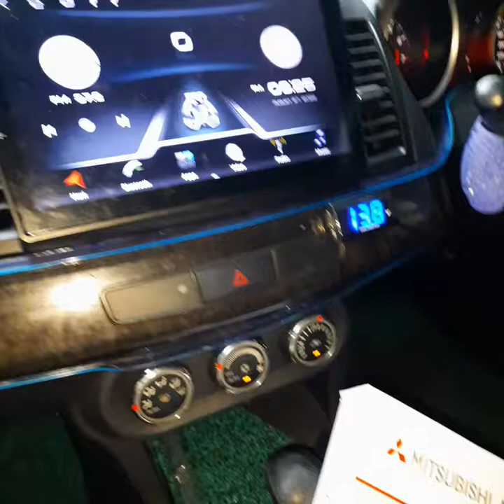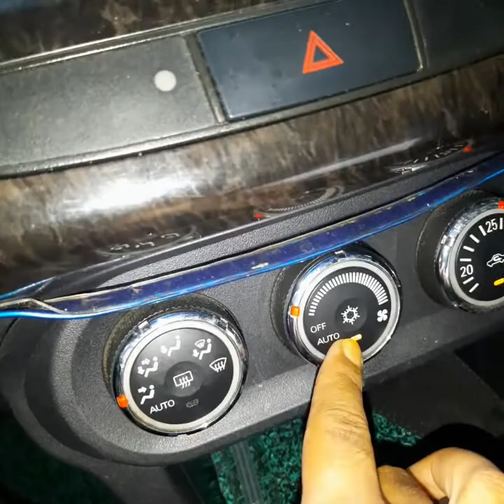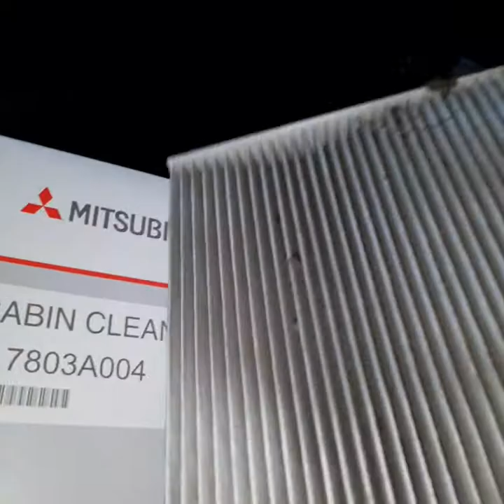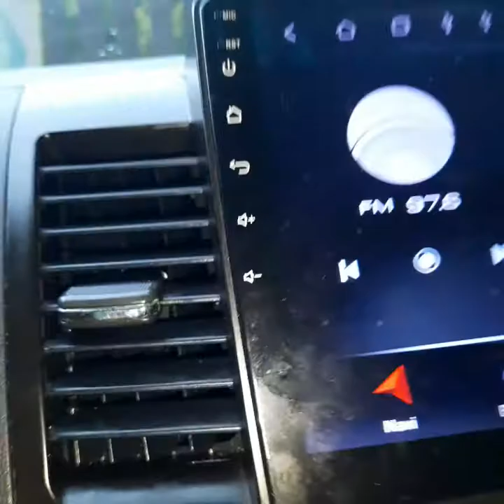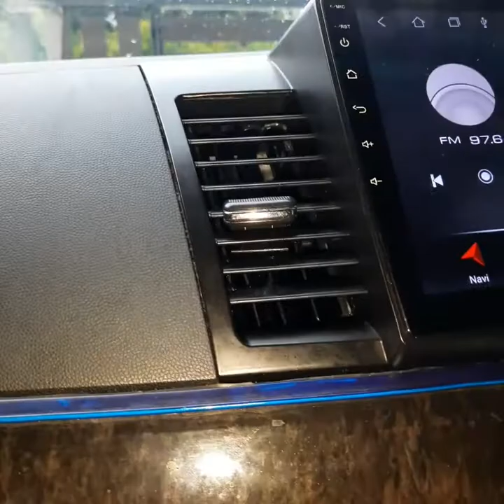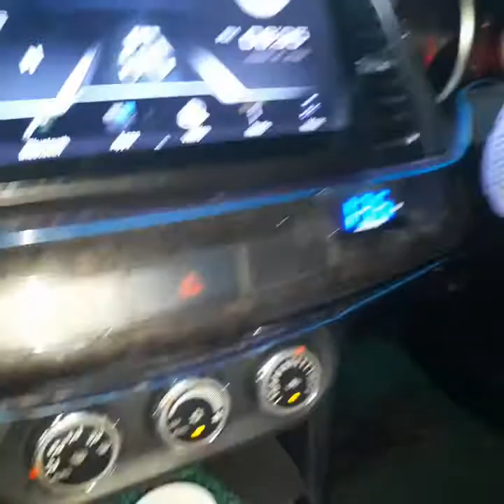Bersihkan Aircond Dan Tukar Filter Aircond Proton Inspira